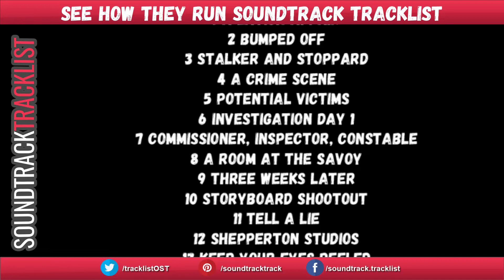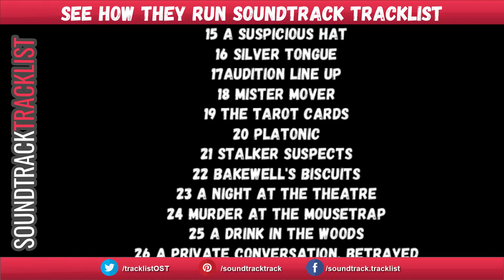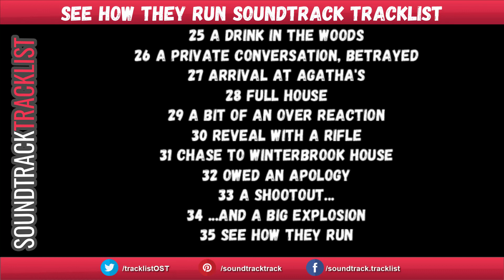See How They Run Soundtrack Tracklist | See How They Run (2022) Saoirse Ronan, Sam Rockwell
See How They Run Soundtrack Tracklist
Amazon Digital